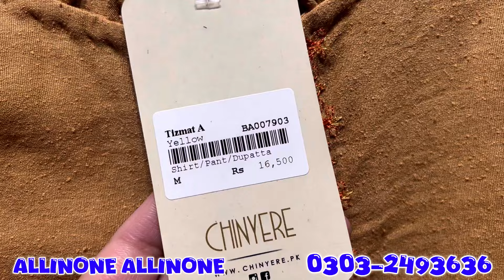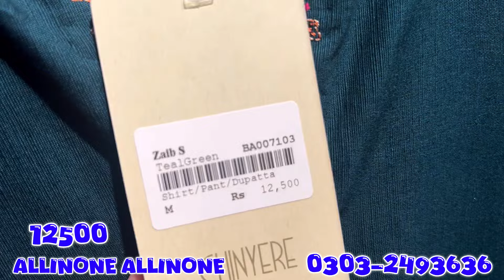Chinyere New Winter Collection || Hit Codes 🔥🔥🔥